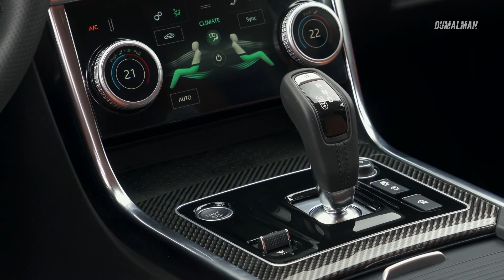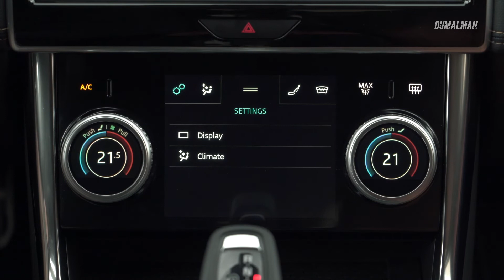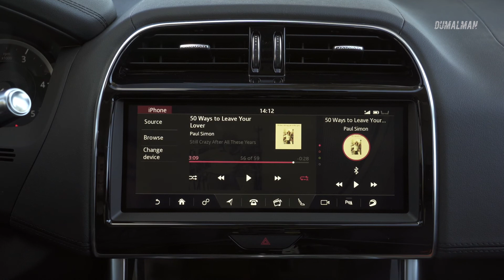2019 Jaguar XE - $37,990 (FULL HD)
For those expecting classic Jag lines and soft curves, the XE will disappoint. In some ways, it’s a better looking German sedan than German sedans, and it’s very closely styled to the XF.

Inside, the XE’s compact dimensions give the conservative interior a better stage. It’s less boring, but it’s also far removed from the XJ’s sumptuous seating.

The XE offers a choice among three turbocharged inline-4s and one supercharged V-6. The performance pick is clear, but the trio of turbo-4s have their advantages. The 25t’s 247-horsepower gas-powered turbo-4 is the least expensive way into a Jaguar these days, for about $38,000 to start. The 20d turbodiesel inline-4 is rated up to 42 mpg on the highway, and the 30t’s gas-powered turbo-4 makes nearly 300 hp, although it’s not as thrilling as near-sport sedans such as the BMW M340i and Mercedes-Benz AMG C43.